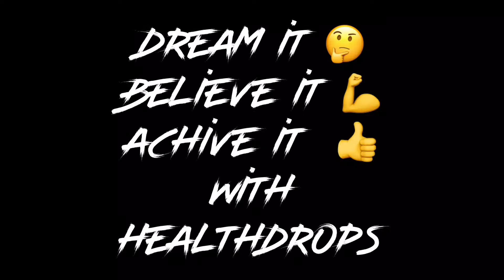Live session -1 (Dream it 🤔, believe it 💪 and achieve it 👍 with Healthdrops )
Hello everyone ,

This video is about you can achieve yours dreams/goals only if you believe in yourself .